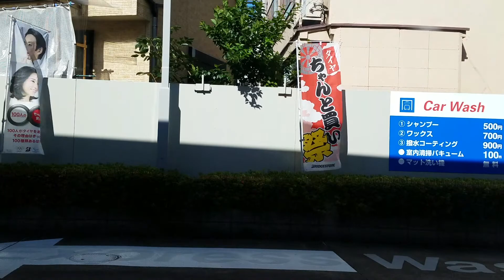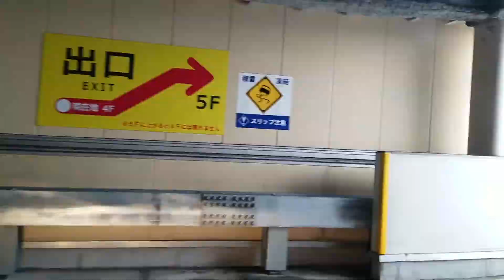令和元年06月13日㈭15時29分 東小岩5∼東小岩6∼北小岩1∼北小岩2∼北小岩3∼R14∼Terminal City Motoyawata∼R14∼北小岩1∼西小岩1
東小岩5∼東小岩6∼北小岩1∼北小岩2∼北小岩3∼R14∼Terminal City Motoyawata∼R14∼北小岩1∼西小岩1  EdogawaKu Tokyo Japan
令和元年06月13日㈭15時29分